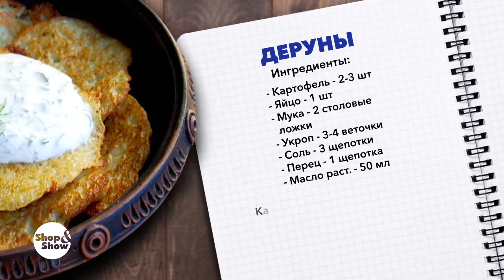Рецепт "ДЕРУНЫ"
Замечательный рецепт дерунов от Олега Сотникова.

Хотите быть в курсе акции "Цена Только Сегодня"? Просто пройдите по этой ссылке: